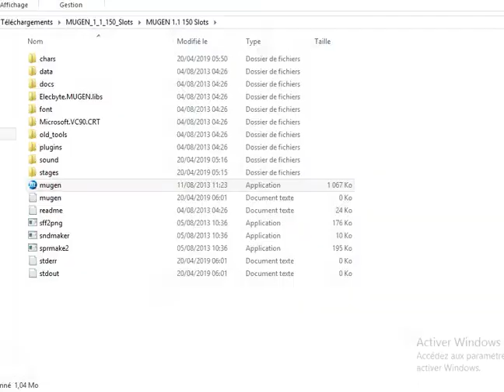mugen dante vs hunter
fighting game